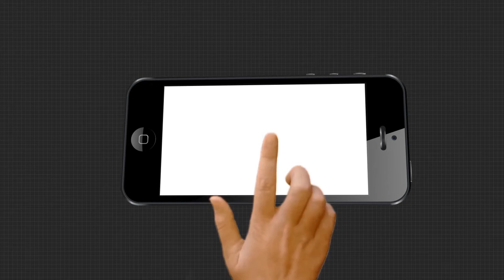ଗିରଫ ହେଲେ ଗର୍ଭପାତ କରିଥିବା ଡାକ୍ତର...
ବୀରମିତ୍ରପୁର ନାବାଳିକା ଦୁଷ୍କର୍ମ ମାମଲାରେ ଗିରଫ ହୋଇଛନ୍ତି ଗର୍ଭପାତ କରିଥିବା ଡାକ୍ତର । ପୂର୍ବରୁ ଏହି ଘଟଣାରେ ମୁଖ୍ୟ ଅଭିଯୁକ୍ତ ତଥା ବୀରମିତ୍ରପୁର ଥାନାର ପୂର୍ବତନ ଆଇଆଇସିଙ୍କୁ ଗିରଫ କରିସାରିଛି ପୋଲିସ.